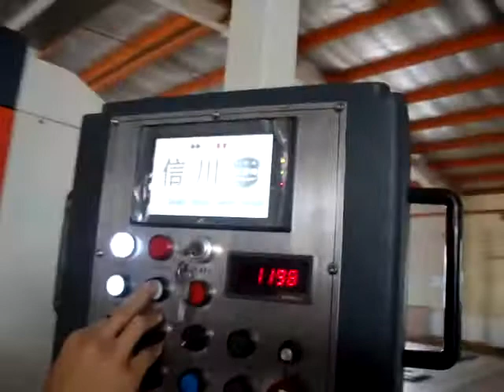operation video in our factory